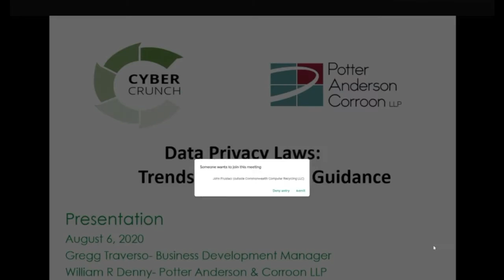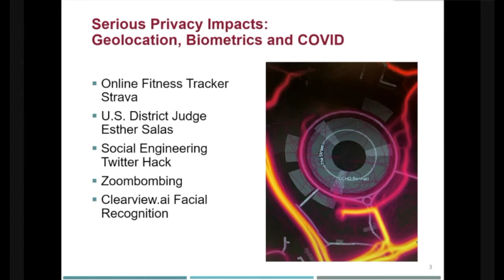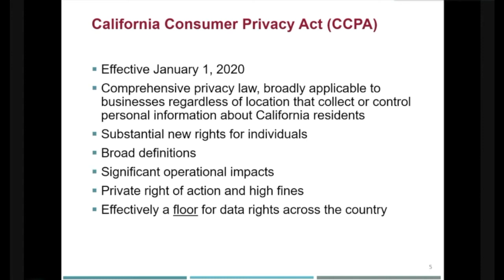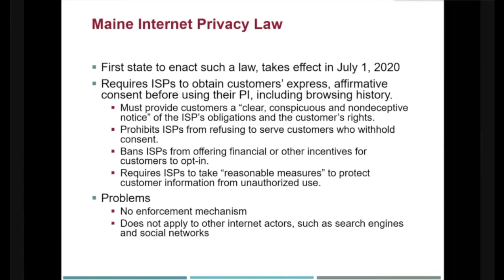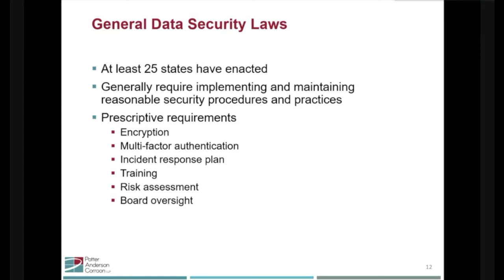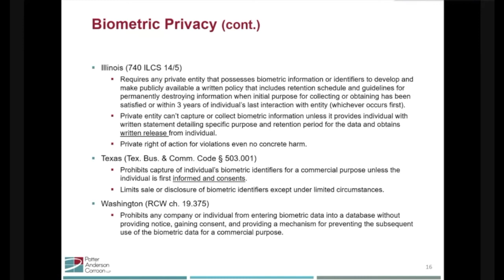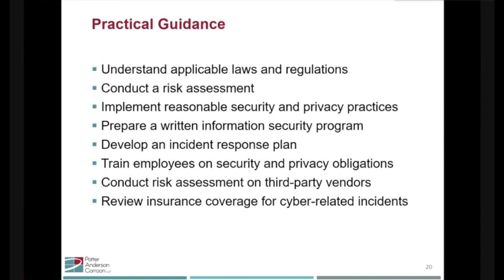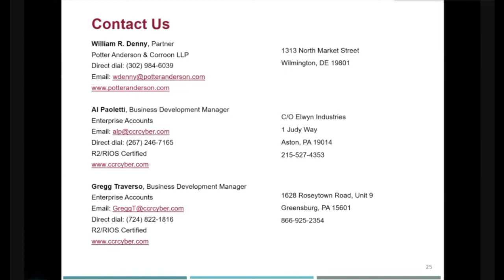CyberCrunch Data Privacy Presentation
Do you know what data privacy laws apply to your business? What are some of the trends? Here is some practical guidance. In this discussion, we will discuss state level privacy trends, comprehensive privacy laws in different states, some common and less common features in privacy laws, biometric privacy, and other privacy key issues to consider.

Speaker: William Denny